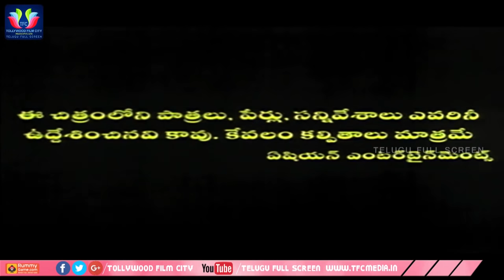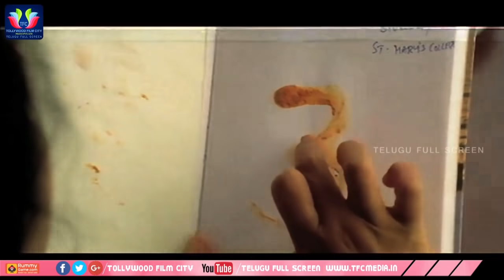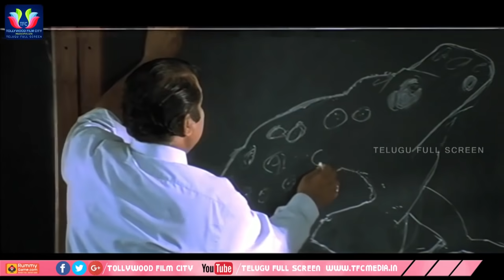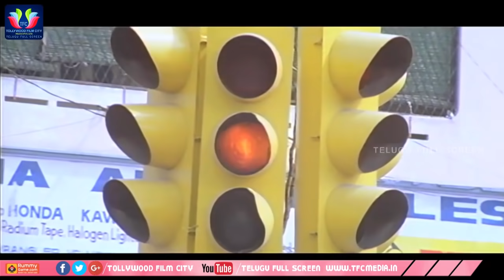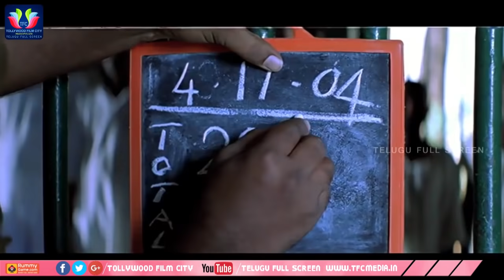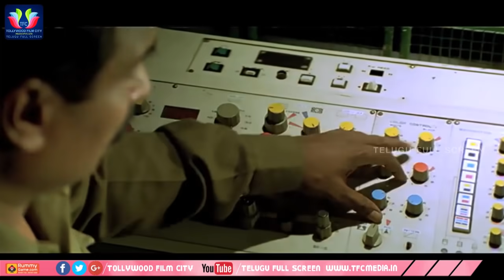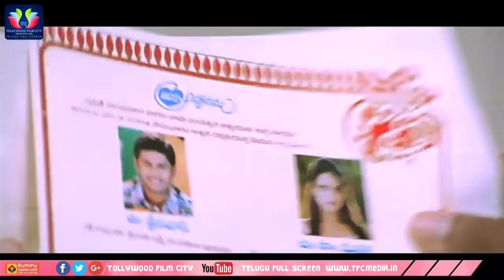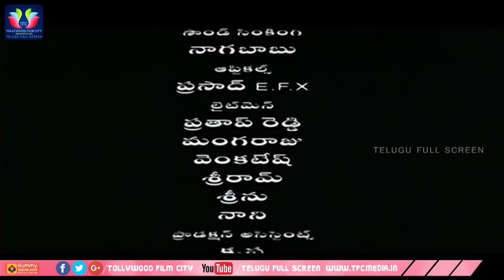Dhairyam Telugu Full Movie || Nithiin || Raima Sen || Teja || Telugu Full Screen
Dhairyam Telugu Full Movie. Keep Follow Us For More Telugu Full Movies And Latest Updates.

MOVIES

NEWS

WEBSITES